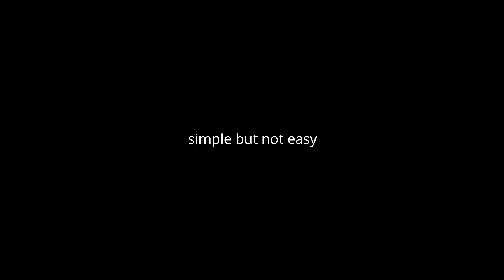itni garmi ki ye bhi kam pad gaya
Hope you enjoy this vlogs

Aise regular Family Vlogs Keliye 😀

Yaha Bhi Aajae 👇🏻🤠